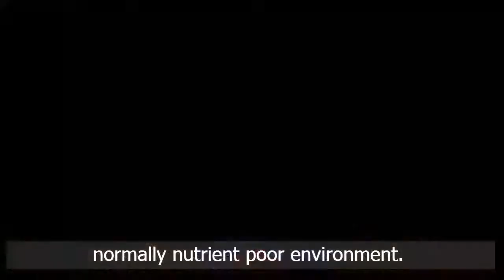Student Project 3 - The invisible killer